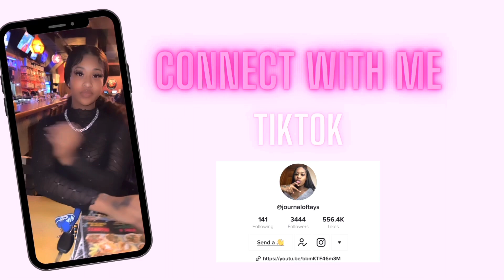SHEIN HAUL (honest reviews)